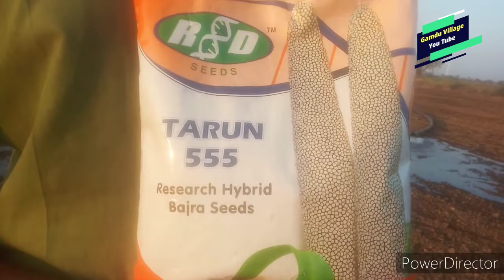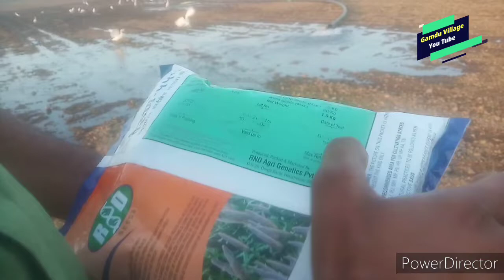ઉનાળુ બાજરાની ખેતી પધ્ધતિ | Gujarat agriculture | live Village life With Farming | unalu bajari